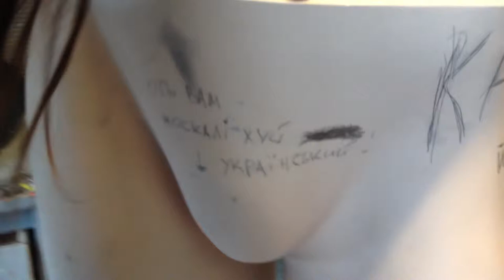10/05/13 Art Department of Bellerbys College Brighton Group B May Ball Project in progress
Art Department of Bellerbys College Brighton Group B May Ball Project in progress